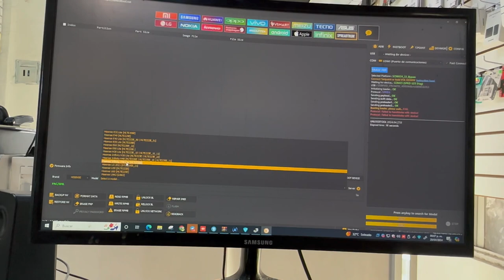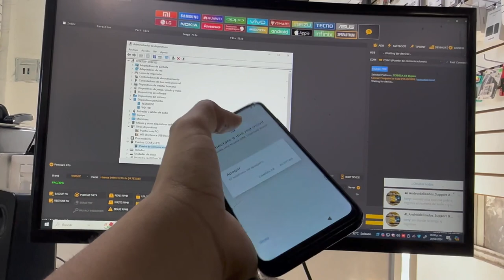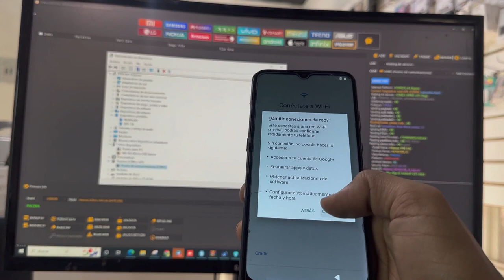Hisense H40 lite FRP Unlocktool Speadtrum | Eliminar Cuenta Google